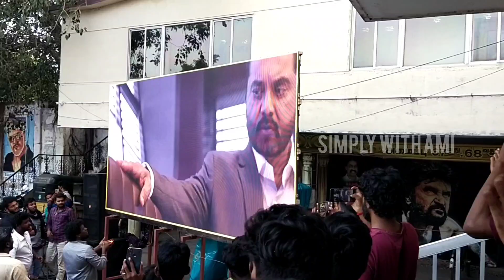Varisu Trailer Reaction Vlog | Varisu Trailer Screening | Brinda | Perambur | Simply with AMI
Movie Credits:
Star Cast - Vijay, Rashmika Mandanna, R Sarathkumar, Prabhu, Prakash Raj, Shaam, Srikanth,
Khushbu, Yogi Babu, Jayasudha, Sangeetha Krish, Samyuktha Shanmughanathan, Nandini
Rai, Ganesh Venkatraman, Sriman, VTV Ganesan, John Vijay, Bharath Reddy, Sanjana and
others.

Dialogues, Additional Screenplay, Lyrics - Vivek
Dop – Karthik Palani
Editor – Praveen KL
Production Design - Sunil Babu & Vaishnavi Reddy
VFX - Yugandhar
Action - Ram Laxman, Peter Hein & Dhilip Subbarayan
Choreographer – Jani Master
Costume Designers - Deepali Noor, Akangshee Chopra (Rashmika Mandanna)
Co-Director - Rambabu Kongarapi
Executive Producer - B Sreedhar Rao & R Udhayakumar
Associate Editor: M Sandeep
Associate Cinematographer - Lokesh Ilayaa
Second camera operator - N V Reddy
Assistant Cinematographers - Sarath Krishna. R, Yadhavan Subramaniam, Thiyagu G, Sandeep
Bapatla & Vivian Pullan
Trailer Cut - M Sandeep and Praveen Antony